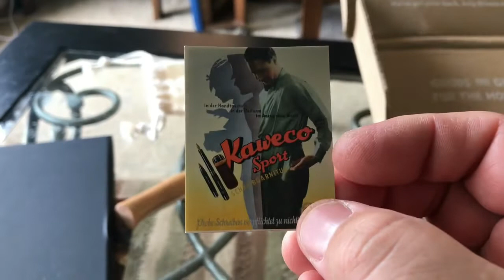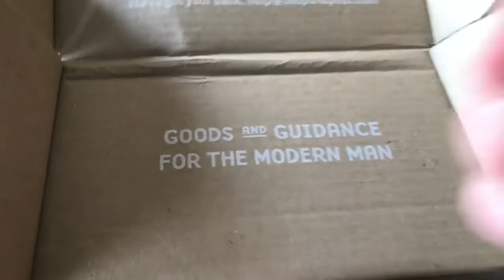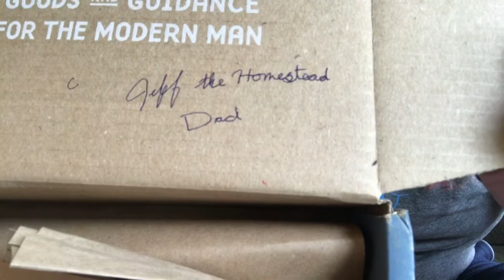My First Bespoke Post Box, My Thoughts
Here are my thoughts on my first bespoke post subscription box. There’s some good stuff in here.